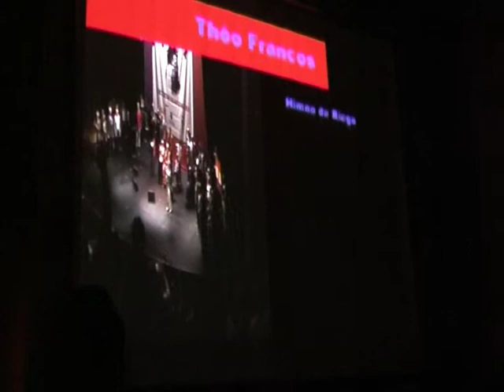CAUM 2008 FLOR CERNUDA y brigadistas 15/02/2008 CORTO proyectado (10')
Atocha 20, 1º Izda. 28012 Madrid
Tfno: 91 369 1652